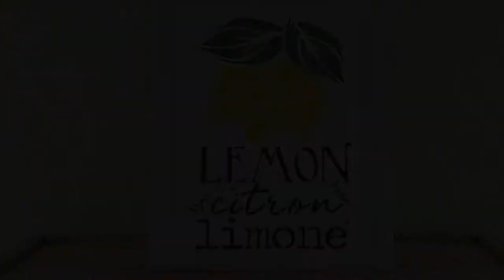Lemon Botanical Stenciled Canvas Framed Decor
When life gives you a lemon stencil, use it to create a framed focal point for your kitchen. In this My Crafty Stencils Tutorial we demonstrate how to stencil your own work of art onto canvas paper.

This stencil comes from our antique farmhouse collection and goes quite nicely with the rest of our stencil designs. for the tools & accessories used for this project.

As always, use a coat of Repositionable Spray Adhesive on the back of your stencil before getting started. Take a piece of canvas paper and press your stencil to the center.

Use Frog Tape to mask the edges of the stencil. Use more painter's tape to mask off the section that you will be stenciling first. We started by isolating the leaves by putting tape along the edges of the lemon.

Next, swirl the first color of paint into the leaves. For this we used Americana Forest Green Acrylic Paint. Using the dry brush method, swirl the paint onto your stencil brush, then swirl the paint off onto paper towel until your brush is dry to the touch. Use the dry brush to swirl light coats of paint until you reach full coverage. Then gently peel the tape off the stencil. Repeat this process for each color of paint used on the separate sections being masked off.

For the lemons, use Cadmium Yellow Americana Acrylic Paint to shade from the outer edges inward with the center lighter. By shading the lemon in this way you will create the illusion of depth. Use Primary Yellow Americana Acrylic Paint to shade the the bottom right edges of the lemons. Primary Yellow is darker than Cadmium Yellow so this will give the lemons the appearance of a shadow.

Use Ebony Americana Acrylic Paint to swirl in the color of the lettering. After a few coats your artwork should be complete. Frame your freshly stenciled canvas & enjoy!

The materials used in this tutorial are listed below.